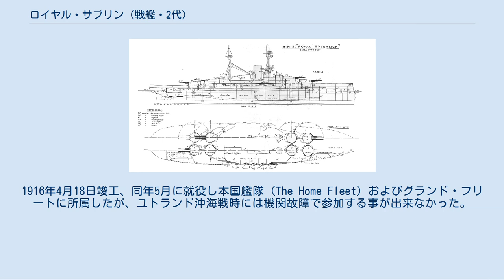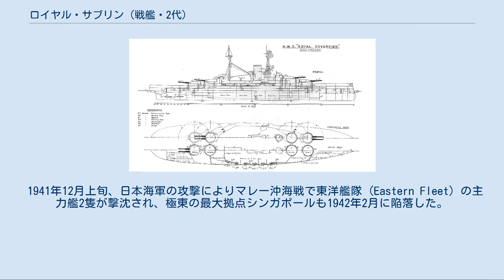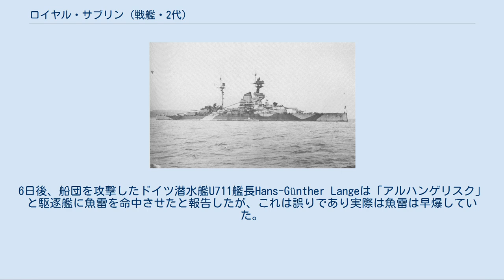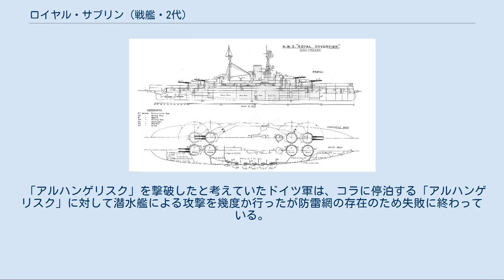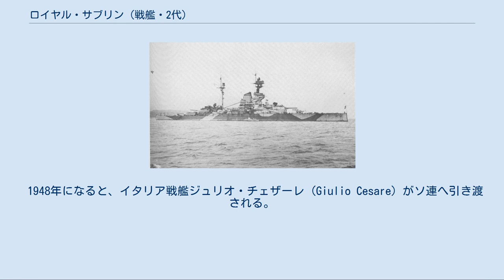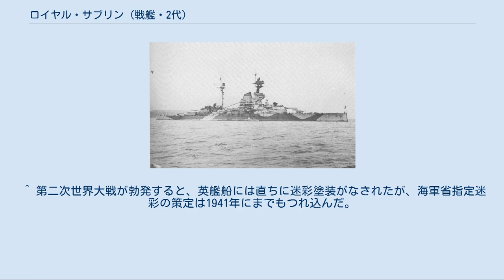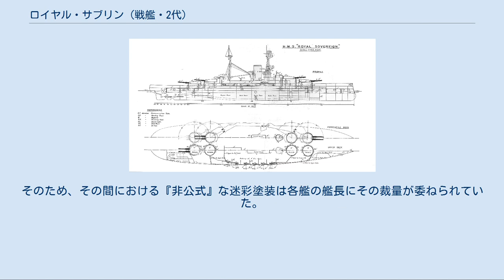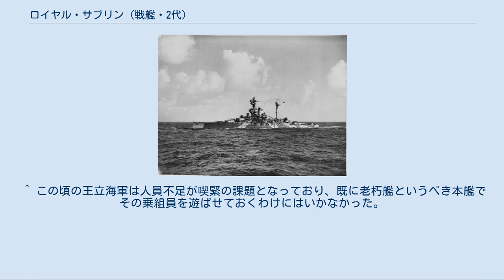ロイヤル・サブリン (戦艦・2代)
ロイヤル・サブリン (HMS Royal Sovereign, 05) は、イギリス海軍の戦艦。
リヴェンジ級戦艦 (Revenge class battleship) の1隻。
第二次世界大戦終盤にソビエト連邦に供与され、ソ連海軍の戦艦アルハンゲリスク (Архангельск) となった。
1949年2月にイギリスに返還され、解体された。
愛称は『ロイヤル・ルーブル(Royal Rouble)』。
 1936年当時の「ロイヤル・サブリン」の武装・装甲配置を示した図。
 本艦は1913年度海軍整備計画でポーツマス海軍工廠で1914年1月15日起工。
1915年4月29日進水。
1916年4月18日竣工、同年5月に就役し本国艦隊 (The Home Fleet) およびグランド・フリートに所属したが、ユトランド沖海戦時には機関故障で参加する事が出来なかった。
 1930年代初頭に近代化改装が行われた。
主砲の最大仰角を15度から倍の30度に引き上げて射程距離の延伸を行った。
1933年には艦尾にカタパルトを配備したが1936年には早くも撤去されている。
1938年に対空攻撃力強化のため10.2cm単装高射砲を10.2cm連装高射砲に換装した。
1939年に姉妹艦ラミリーズ（HMS Ramillies, 07）とともに箱型艦橋への改装が構想されたが実現しなかった[註釈 1]。
 インド洋で活動中の「ロイヤル・サブリン」。
この時期の本艦には非公式迷彩が施されている[註釈 2]。
 同年9月に第二次世界大戦が開始された時に本艦は依然として本国艦隊（司令長官チャールズ・フォーブス大将）麾下の第二戦隊 (2nd Battle Squadron) に所属した。
その第二戦隊からネルソン級戦艦2隻が出動したり、巡洋戦艦戦隊の高速艦3隻（フッド、レナウン、レパルス）が引き抜かれてドイツ海軍の通商破壊艦の捜索に就いている時も、低速の本艦は主だった活動はなかった。
 1940年になると、本艦は、カニンガム提督が率いる地中海艦隊 (Mediterranean Fleet) に編入された。
1940年5月4日にアレクサンドリア到着。
6月10日、ムッソリーニ首相の主導によりイタリア王国がイギリスとフランスに宣戦布告して地中海の戦いが始まり、地中海戦線が形成された。
 6月22日、戦艦ラミリーズ (HMS Ramillies, 07) 、空母イーグル (HMS Eagle) 、第2駆逐群と共にアレクサンドリアから出撃（BQ作戦）。
これは船団護衛を目的としたものであったが、作戦は延期され6月23日にアレクサンドリアに戻った。
6月28日に再出撃（MA3作戦）。
7月2日帰投。
7月7日からMA5作戦に参加。
作戦中の7月9日にカラブリア沖海戦に参加したが、本艦の低速は決定的な戦いに間に合わないばかりか僚艦のクイーン・エリザベス級戦艦マレーヤ (HMS Malaya) の優速も殺すことになった。
この海戦の終盤で地中海艦隊旗艦の英戦艦ウォースパイト (HMS Warspite) と、イタリア王立海軍の戦艦コンテ・ディ・カブール (Conte di Cavour) およびジュリオ・チェザーレ (Giulio Cesare) などとの砲撃戦が繰り広げられてチェザーレが中破している。
他方、本艦はその低速から射撃距離に近付くことすらできぬまま海戦は終結した。
8月11日、アレクサンドリア出港。
8月12日にスエズ運河を通って紅海に入った。
これ以降ロイヤル・サブリンは1941年までの間に大西洋などでの輸送船団護衛任務に従事し、無事に果たした。
 1941年12月上旬、日本海軍の攻撃によりマレー沖海戦で東洋艦隊 (Eastern Fleet) の主力艦2隻が撃沈され、極東の最大拠点シンガポールも1942年2月に陥落した。
東洋艦隊を再建するため、R級戦艦は同艦隊に編入されてインド洋に進出した。
最初にセイロン島トリンコマリーとアッドゥ環礁を母港として東洋艦隊（司令長官ジェームズ・サマヴィル提督、旗艦ウォースパイト）が編成された。
だが1942年3月に南雲機動部隊がインド洋に展開して脅威となり（セイロン沖海戦）、東洋艦隊はマダガスカルとアフリカ大陸東岸まで後退した。
一部は地中海に撤退し、本艦を含む残りはケニア沖まで撤退する事となり、僚艦のR級戦艦（ラミリーズ、レゾリューション...